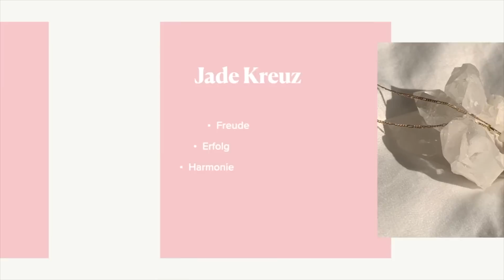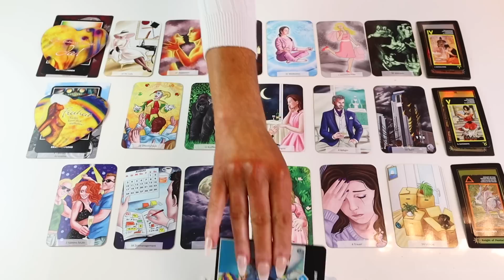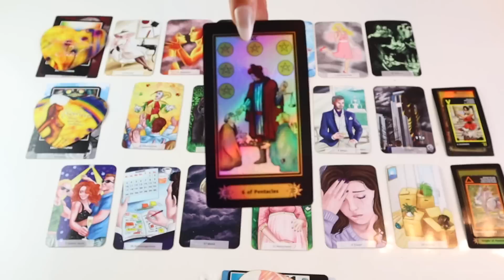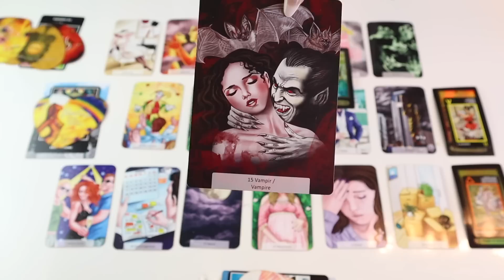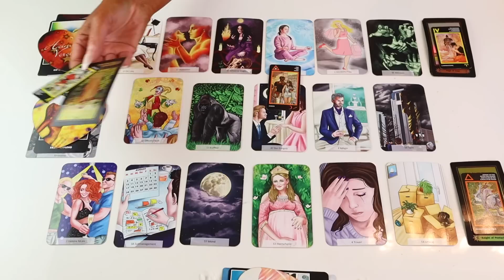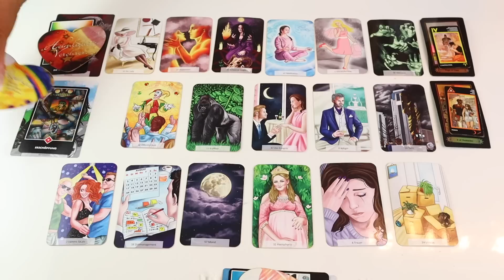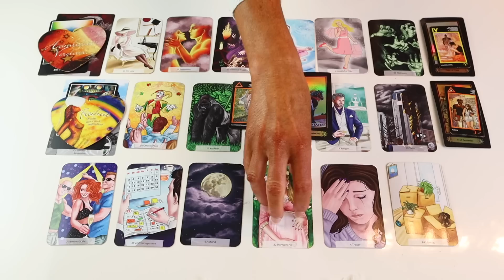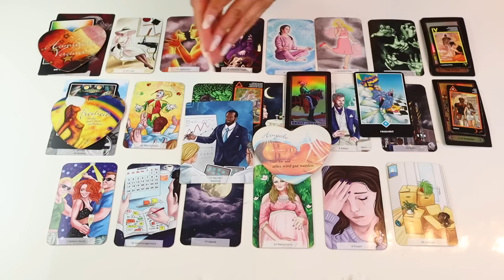Botschaften❗️ab dem 24.02.23❗️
Meine Lieben 🙏💞

Raider Waith Tarot
Manara Tarot

Allgemein biete ich an:
Monatslegung
9 er Legung
Express Legung
Dein Herzblick ❤️
Finanzblick

Heilungsrituale die ich anbiete:
Herzöffnung
Karma Auflösung

Fragen ?